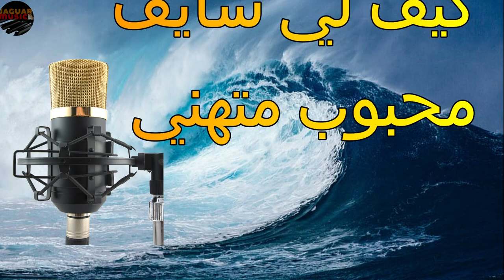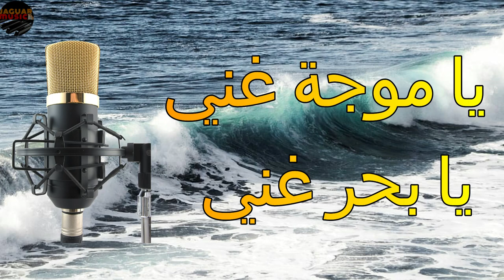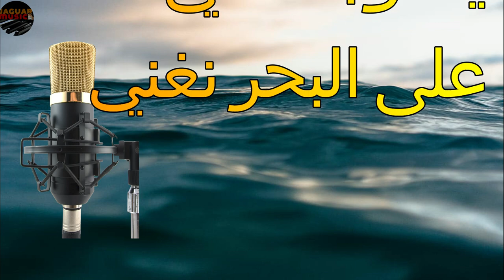يا موجة غني _كاريوكي_ ya moja ghanni COVER (karaoke) paroles أروع موسيقى مغربية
يا موجة غني
 الفنان المغربي حسين السلاوي
كلمات يا موجة غني:

يا موجة غني يا بحر غني
يا موجة غني على البحر نغني
كيف لي شايف محبوب متهني
اه أنا و أنت أنت و أنا
على البحر نغني

هكذا غنيت انا على الموج
قلب العشيق يبكي كيف يروج
وسط البحر بانو ليا شي دروج
يا محلى حبنا و احنايا بزوج
انت اللي ترقصيلي
و انت اللي تغنيلي
اه على البحر نغني

هوى الحياة و الفن سباني
من بعد الغياب رجع و لقاني
لطف بينا قدف رجعني
على الفلوكة يلا تمحني
قدف يلاه وصلني
و علاش تعطلني
على البحر نغني

فصل الربيع ريحة زكية
ومعا صفورة شمس العشية
ساويت العود ما بين ايديا
فوسط الفلوكة لبنات زهية
خليتني وحدي و بالك متهني
اه اه اه اه على البحر نغني